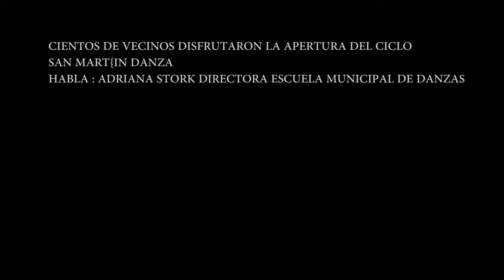Cientos de vecinos disfrutaron la apertura del ciclo San Martín Danza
Hasta el 28 de mayo, habrá clases abiertas y seminarios de distintas disciplinas, espectáculos, cine y más.
Cientos de vecinos disfrutaron de la apertura del ciclo San Martín Danza en Plaza Kennedy, que incluyó presentaciones de danza clásica, contemporánea, jazz, árabe, flamenco, folclore, tango y ritmos urbanos, con la participación de la Escuela Municipal de Danzas, la Compañía Juvenil Municipal, el Ballet Folklórico Municipal y más de 20 estudios de danza privados de la ciudad.

Al respecto, la directora de la Escuela Municipal de Danzas, Adriana Stork, sostuvo: “Estamos muy entusiasmados con este nuevo ciclo que nos permite compartir nuestro trabajo con todos los vecinos. Además, es una gran oportunidad para convocarlos a sumarse a la próxima escuela descentralizada que se está construyendo en el Parque Escuela de José León Suárez”.

Hasta el 28 de mayo, continuarán las clases abiertas y seminarios de distintas disciplinas, como danza clásica y contemporánea, flamenco, hip hop, folklore para bailarines profesionales, tango para niños y comedia musical infantil, entre otras.

Las actividades se llevarán a cabo en la Escuela Municipal de Danzas -San Martín 1693- y en estudios privados del distrito. Los interesados en participar deberán inscribirse en cada institución durante la semana previa a los encuentros.

Asimismo, se desarrollarán clínicas gratuitas de nivel avanzado para bailarines y estudiantes de danzas en el Complejo Plaza -Campos N° 2089-, con 30 cupos cada una y certificados de asistencia.

En este sentido, el sábado 13 de mayo, de 9 a 11, tendrá lugar una Clínica de Técnica de la Danza Clásica a cargo de la bailarina Maricel De Mitri, y de 12 a 14, una Clínica de Partenaire de Danza Contemporánea dictada por Sergio Villalba y Julio Arias.

Además, el sábado 20, de 9 a 11, se realizará la Clínica de Técnica de la Danza Clásica para preadolescentes a cargo de la bailarina Analía Domizzi. Los interesados, ya pueden inscribirse en la Escuela Municipal de Danzas; y el público en general que quiera asistir en calidad de oyente, deberá acercarse directamente al Complejo Plaza.

Por otro lado, del 22 al 26 de mayo se hará un ciclo de cine de películas vinculadas con la danza, en la Cinemateca del Complejo Plaza. El lunes 22, se proyectará el film “Aniceto”, de Leonardo Favio; el martes 23, la película “La Fille Mal Gardée”, del Royal Ballet; el miércoles 24, la película estadounidense “Ballet 422”; y el viernes 26, del film “Avant. La construcción de un Ballet”. Todas las funciones gratuitas empiezan a las 19 horas, y los interesados podrán asistir directamente al Complejo, hasta agotar la capacidad de la sala.

Además, habrá funciones y espectáculos de danza abiertos al público en general, también en el Complejo Plaza. El jueves 18, a las 19 horas, se inaugurará la muestra “Teatro Argentino de la Plata: 70 años de Ballet”, en el Foyer del teatro. A continuación, a las 19.30, se llevará a cabo la Intervención Flamenca de Teatro Danza: “Alicia a contratiempo”, bajo la dirección de la bailarina Eugenia Seijó, en el Hall del Complejo.

El miércoles 24 de mayo, a las 20 horas, tendrá lugar la función “Sentida Copla”, de la Compañía Federal de Danzas. Y el domingo 28 de Mayo, a las 16, se realizará la Gala de Cierre con la participación de la Escuela Municipal de Danzas, estudios privados y la UNSAM. Las entradas se pueden conseguir durante la semana previa a cada actividad en el Complejo Cultural Plaza.

Ingresá a este link para conocer la agenda completa de actividades.